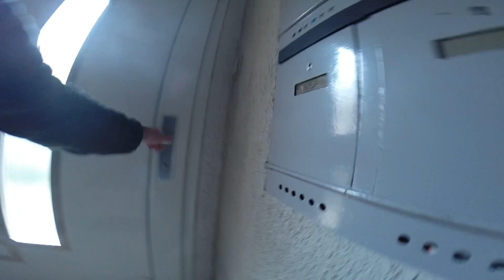The Bombshells - auf in die Schweiz!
"The Bombshells" auf dem Weg zum gig im "Pirates" (CH).